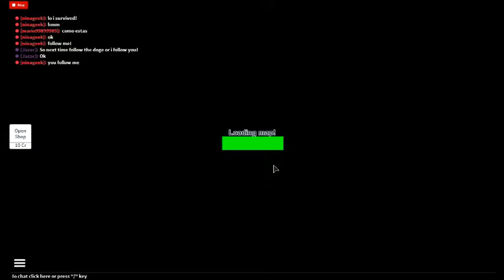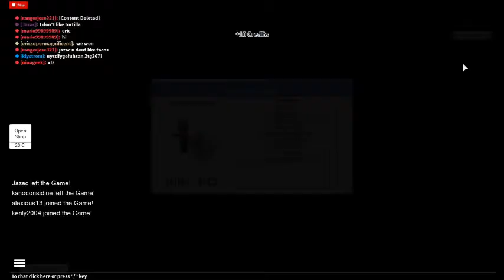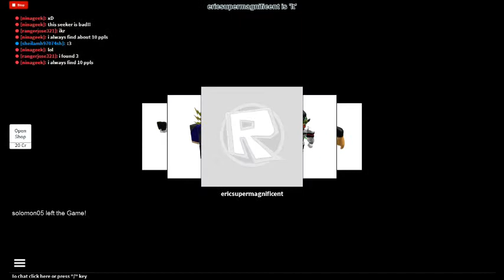Roblox Video With mario99899989: Hide and Seek EXTREME: Part 2/2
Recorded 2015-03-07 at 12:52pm